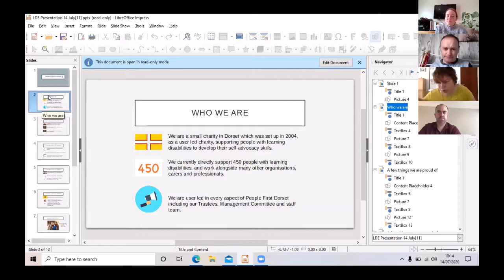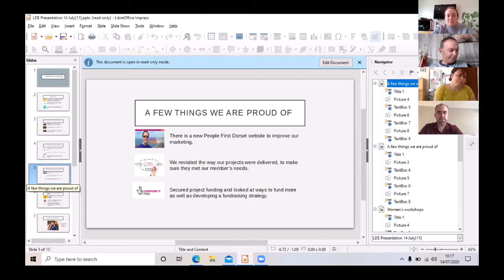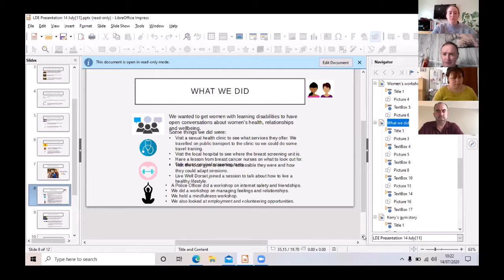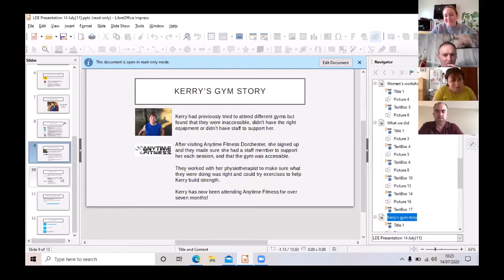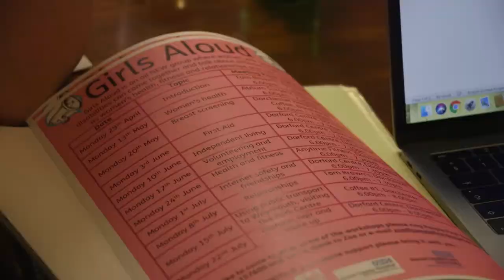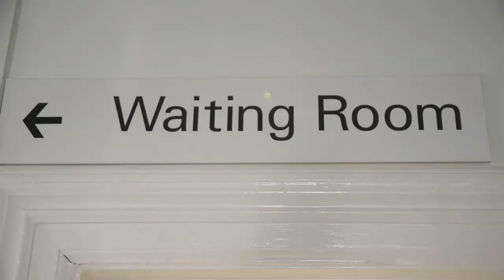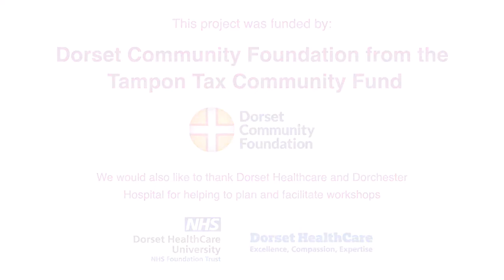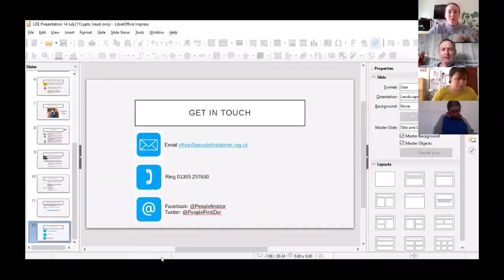Self-Advocacy: Sharing Best Practice - People First Dorset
As part of our Self-Advocacy: Sharing Best Practice session Kerry and Mark talk about their womens workshops